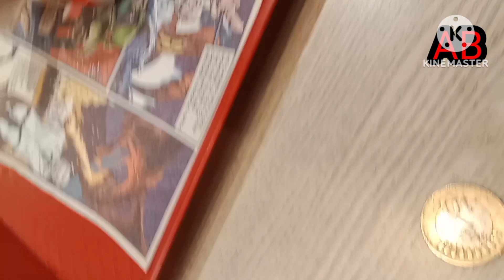దోస్తులతో మస్తీ/ funny conversations with frnds/ raw vedio/AB♥️